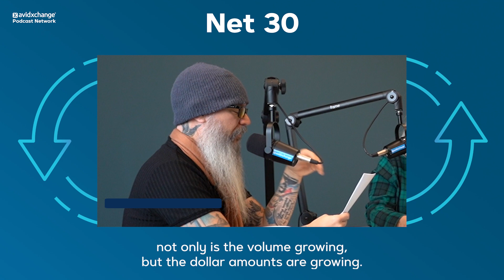Increasing workloads can expose an AP department to greater risk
AvidXchange’s Chris Elmore, Rhonda Greene and Gary Larson explain how the increased burden placed on accounts payable departments since the oandemic can impact an organization during the "Net 30" podcast.

"Net 30" is a new monthly podcast series from AvidXchange that offers a detailed look at the problems and solutions impacting the careers of finance professionals with a focus on AP automation's role.

Want to explore AvidXchange?